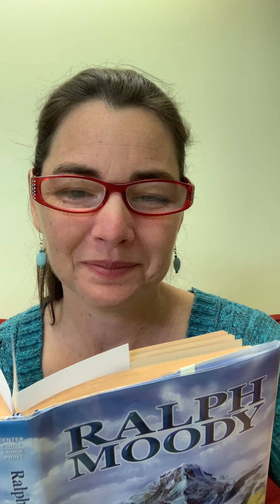Little Britches - Chapter 13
Chapter Book Story Time with Miss Erin for Little Britches: Father and I were ranchers – Chapter 13
The Moody’s are ready to buy a cow, so they head over to a local auction of household goods and livestock.  Their friends want them to be able to afford two cows and surreptitiously control the bidding to their benefit.